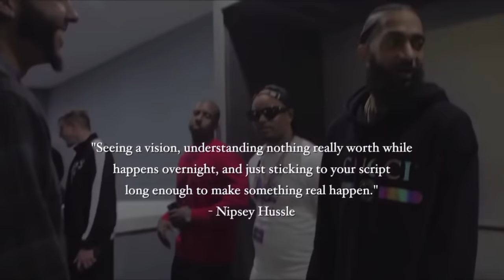Nipsey Hussle: In The Studio (Funny)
Nipsey Hussle in the studio recording “Hussle & Motivate” for his long-anticipated debut studio album "Victory Lap" alongside his bodyguard J-Roc and producers 1500 or Nothin.
Long Live Ermias "Nipsey Hussle" Asghedom
Video courtesy of CaliiVision, i don't own it at all.
Circa 2017.